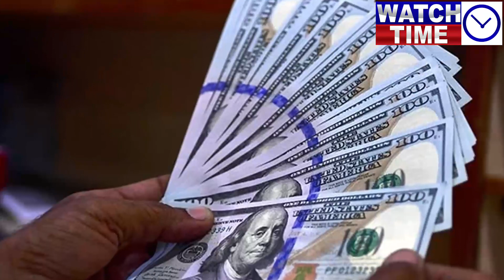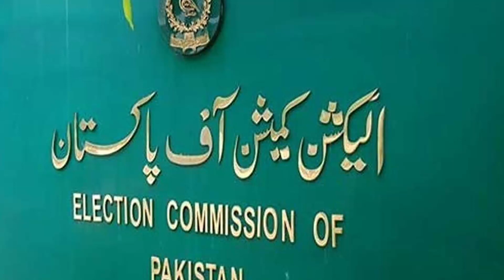Big News! General Asim, Imran Khan close now, Nawaz Sharif, Maryam Nawaz are upset